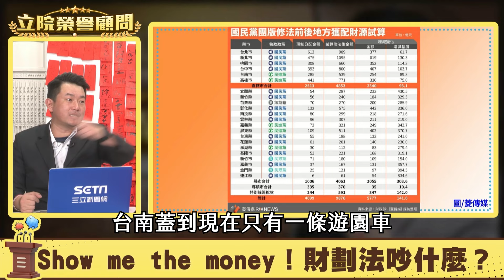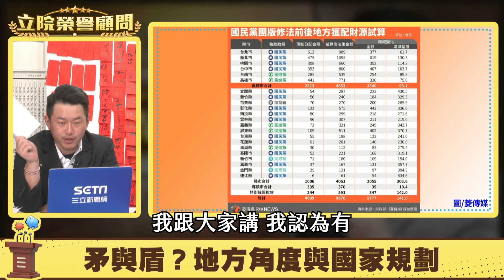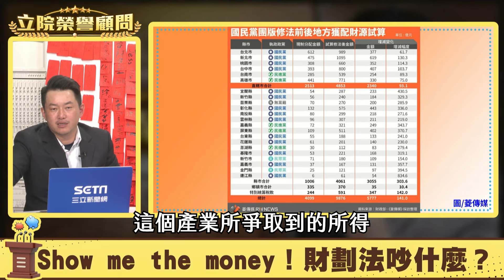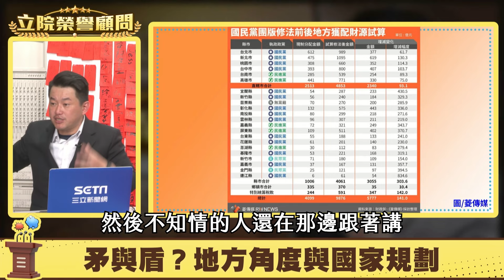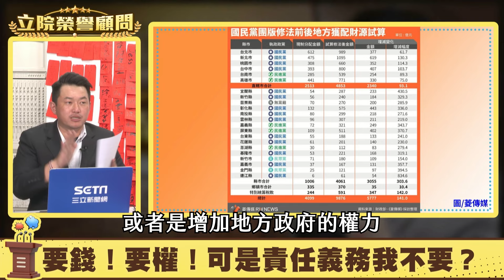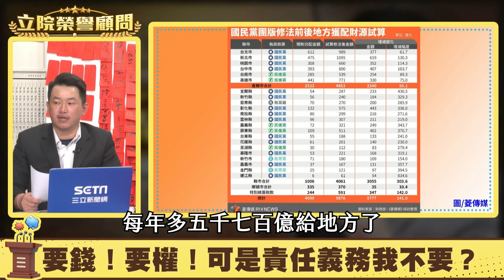【立院榮譽顧問EP20精華】有些人喜歡重北輕南！3Q：我們是什麼很賤的人嗎？